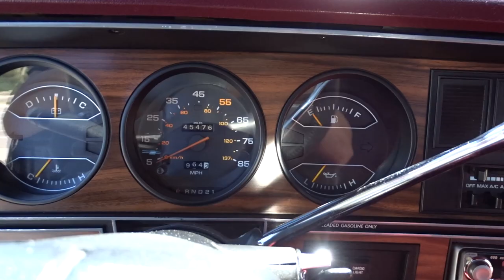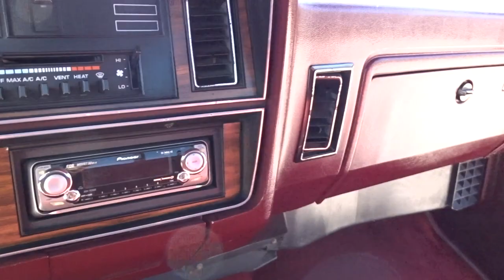1989 Dodge D150 Gateway Orlando #1275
Gateway Classic Cars of Orlando Florida is proud to offer this one owner 1989 Dodge Ram D150 pickup. Originally purchased and spent its life in the Orlando Florida area. This truck is a true time capsule. Equipped with its original 318 V8 engine that is mated to a 4 speed automatic transmission that has been rebuilt in 2017. It has Factory AC and now has a new compressor done in 2018. It is Black with dark red interior and the original interior looks brand new and features a new headliner. Options on this truck include Light package, Deluxe Convenience package, power convenience package, Prospector package, LE Décor Package, Sliding rear window, and much more. All the metal in the truck is in excellent shape, with body and frame completely intact. There is also an AM/FM/CD player to provide an enhanced music experience. A new exhaust system was done in 2018. New tires and wheels in 2016 and factory original wheels are in the bed. If you are looking for a great original 1980’s vintage truck this is the one for you.

This 1989 Dodge Ram D150 is for sale in our Orlando Showroom and can be seen in greater detail including 100+ HD pictures and an HD video For additional information please call our knowledgeable staff at (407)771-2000 or email us at . If you would like to see it in person, come to our Orlando Showroom, located at 635 Century Point Suite 101, Lake Mary, FL 32746.